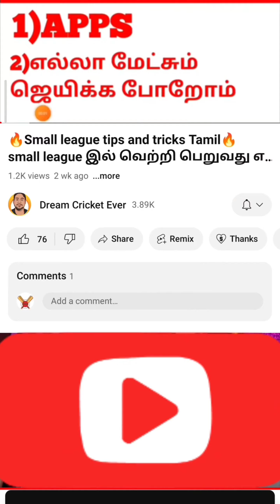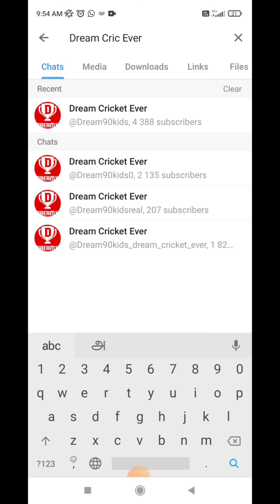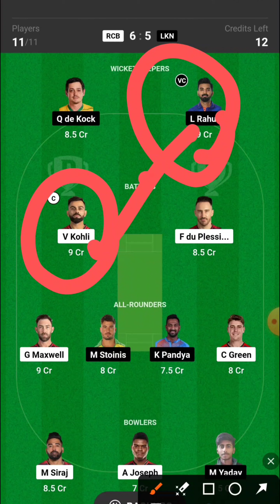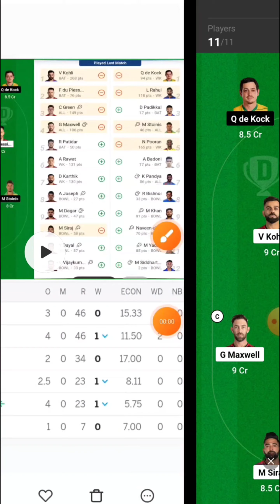🔥100% 10 GL Logic Team🔥Dream11 prediction: RCB vs LKN💢⁉️